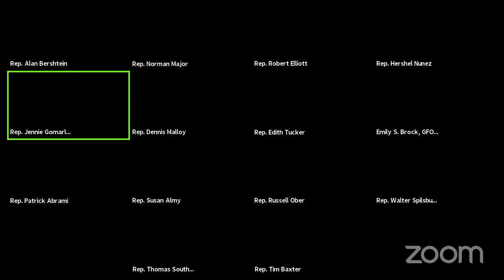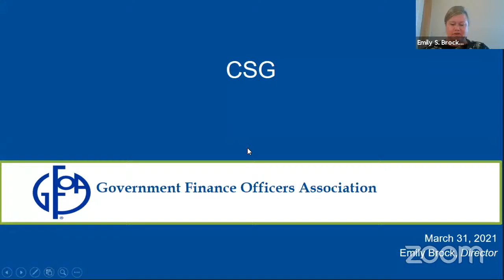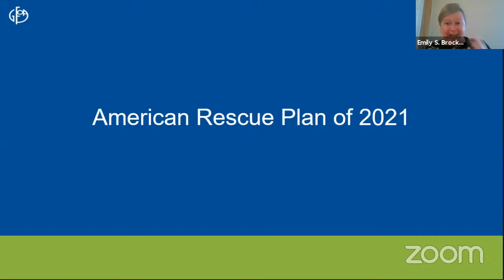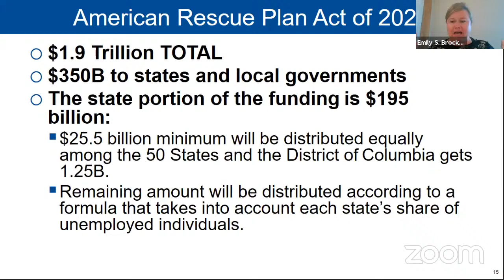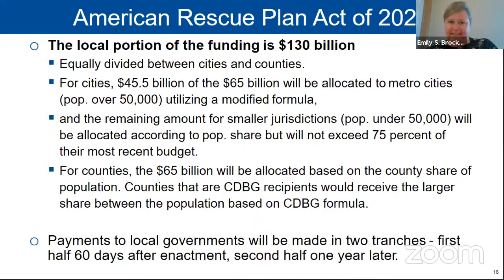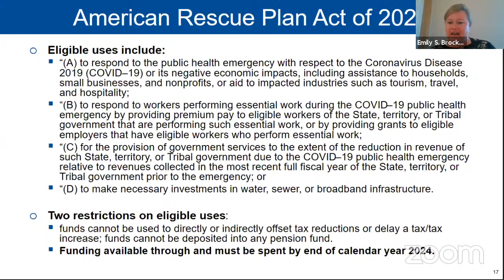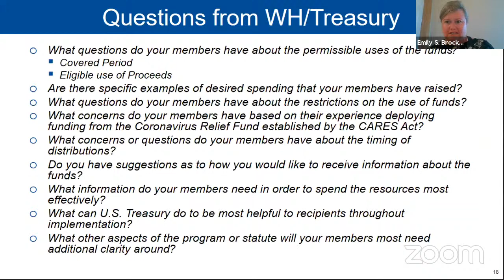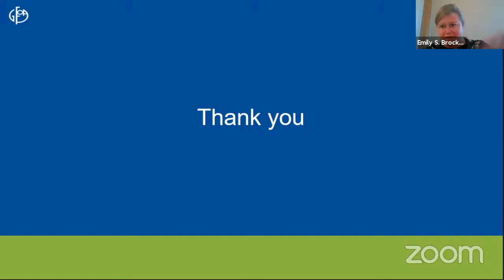Ways and Means (3/31/21)